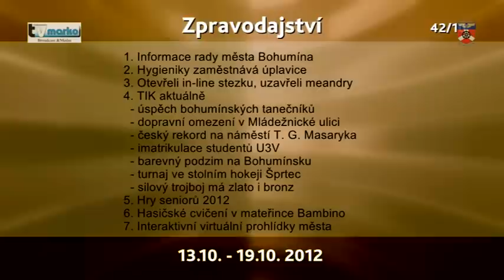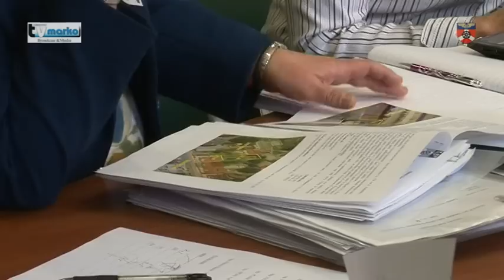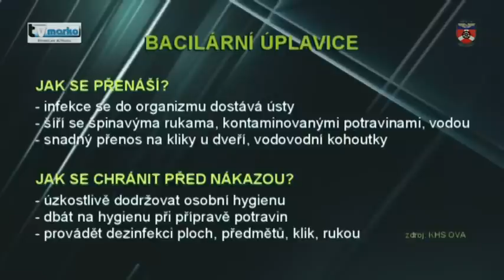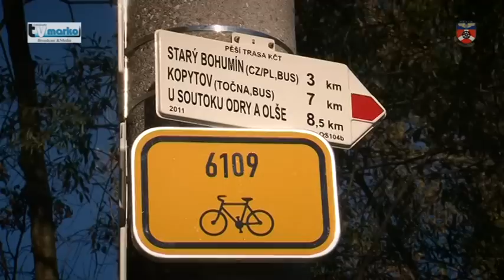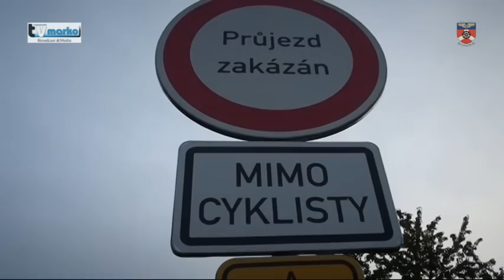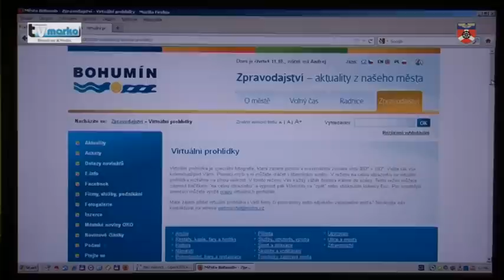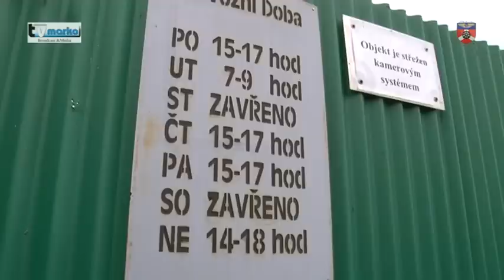Vysílání č. 2012 / 42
1. Jednání rady města č. 29
2. V Drátovnách hygieniky zaměstnává úplavice
3. Otevřeli in-line stezku, uzamkli meandry

4. TS Radost a Impuls má medaile z MS
5. Dopravní omezení v Mládežnické ulici
6. Další český rekord na náměstí
7. Imatrikulace studentů U3V
8. Barevný podzim na Bohumínsku
9. Mezinárodní turnaj ve šprtci
10. Silový trojboj má bronz i zlato

11. Zábavně-sportovní hry seniorů
12. Hasičské cvičení v mateřince Bambino
13. Interaktivní virtuální prohlídky
14. Chceme domů - návštěva psího útulku
15. Pozvánky na kulturní, společenské a sportovní akce